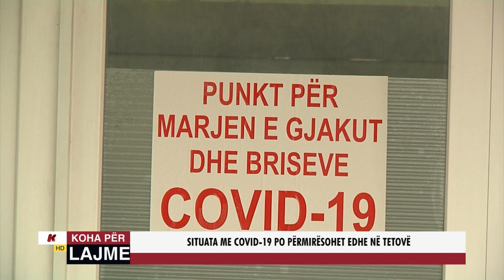SITUATA ME COVID 19 PO PËRMIRËSOHET EDHE NË TETOVË